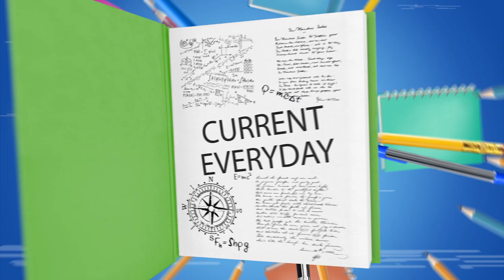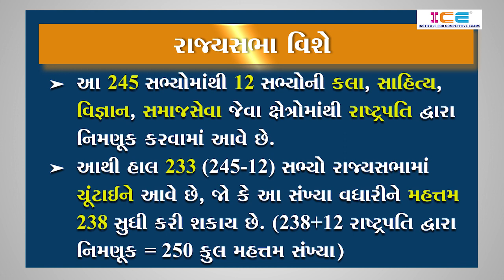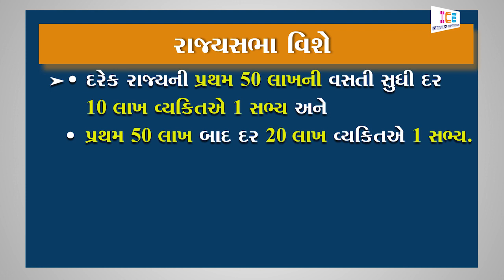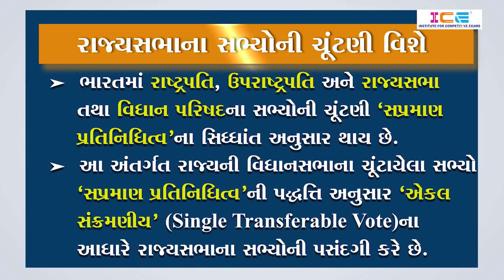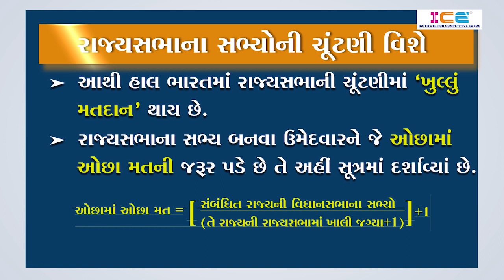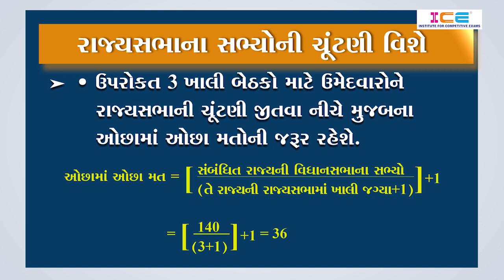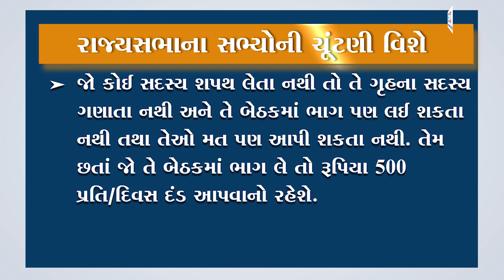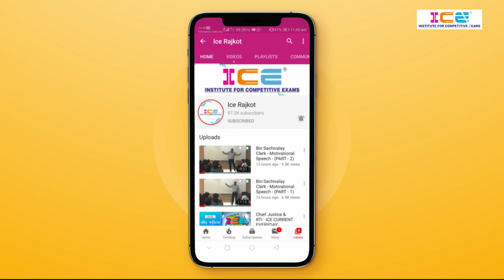052 # ICE CURRENT EVERYDAY # રાજ્યસભા ચૂંટણી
052 # ICE CURRENT EVERYDAY # રાજ્યસભા ચૂંટણી
CURRENT TOPIC :-
• રાજ્યસભા વિશે
• રાજ્યસભાના સભ્યોની ચૂંટણી વિશે
• રાજ્યસભા ચૂંટણી પ્રક્રિયા વિશે

👉 કરંટ અફેર્સના મહત્વના ટોપિકની સરળ સમજૂતી
👉 કરંટ અફેર્સના પરીક્ષાલક્ષી અગત્યના ટોપિકની રોજે રોજ લેટેસ્ટ માહિતી